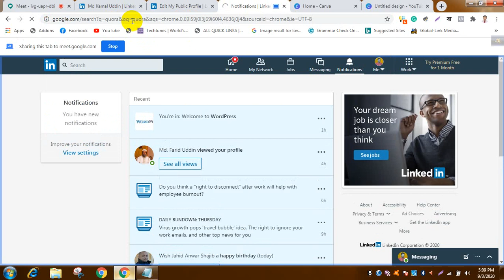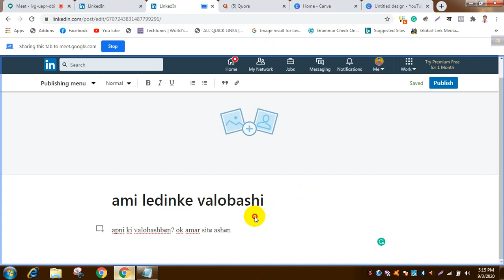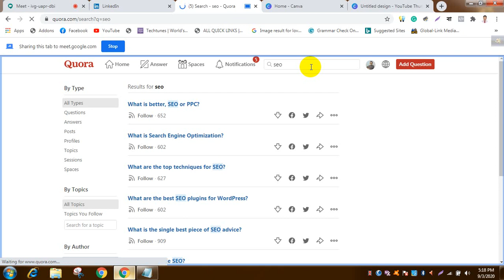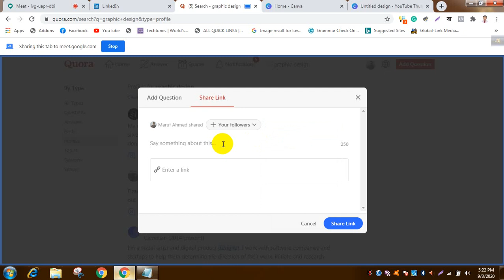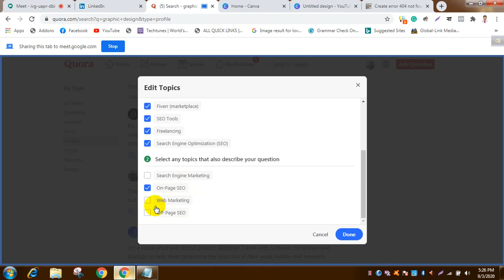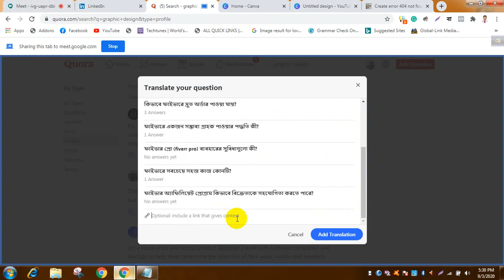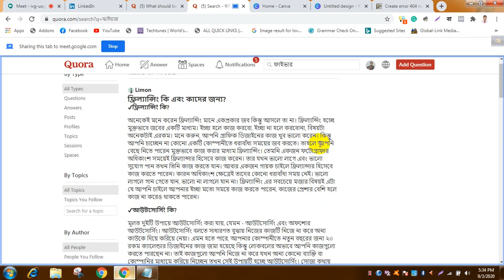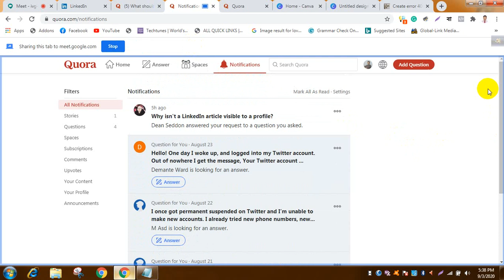What is Quora Marketing ? How to post on Quora ? Lets Learn dear SMM beginners!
Learn Quora Marketing and posting something acurately in here.